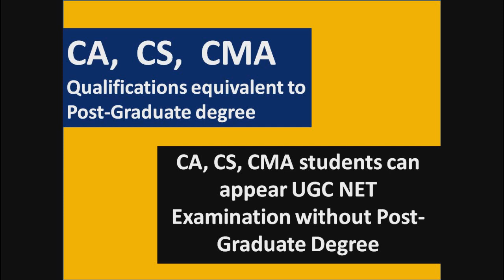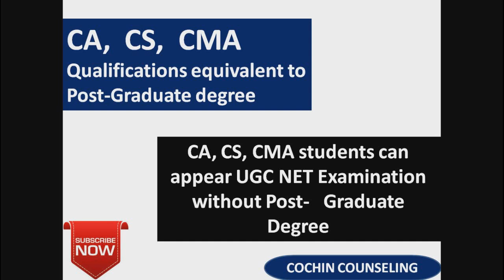CA, CS, CMA qualifications equivalent to post graduate degree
CA, CS, CMA students can appear UGC NET Examination without Post- Graduate Degree